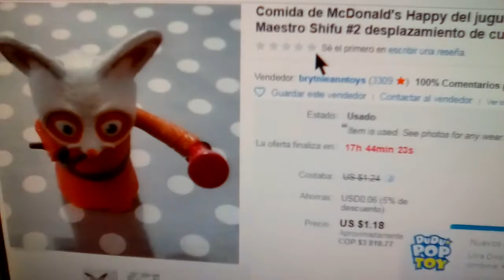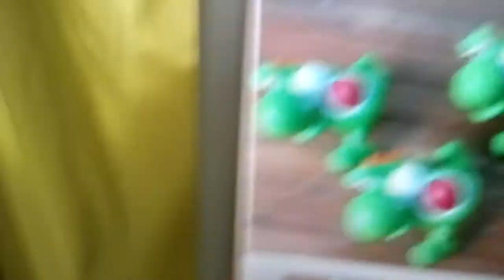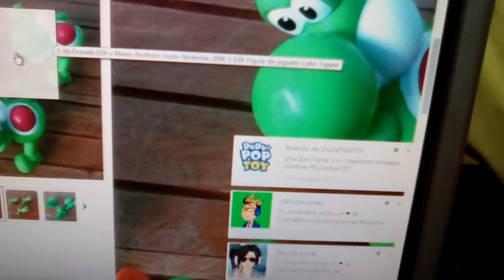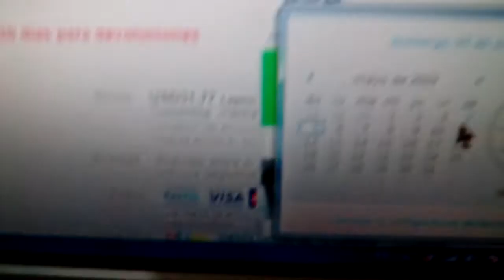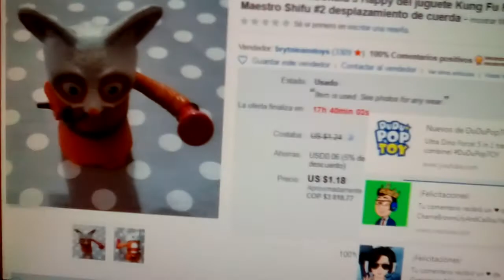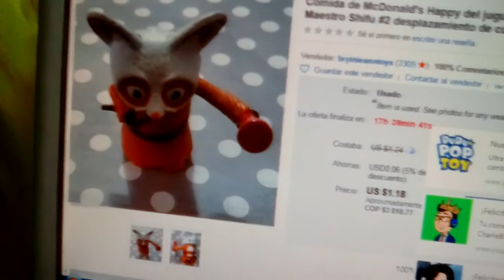EVEN MORE GREAT NEWS: My 16th Birthday Is In About 3 Weeks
HI GUYS!

I´m making a video about talking about when is gonna be my 16th birthday which is in about May 27 2019, and I found some things on ebay which are 3 mcdonald´s Yoshi tag n run meters cake toppers and a mcdonald´s kung fu panda 2008 Master Shifu, but if there are some of you from the U.S that can get them, here´s the link for them:

_3 mcdonald´s nintendo 2006 yoshi cake toppers

_mcdonald´s kung fu panda 2008 Master Shifu

If you want to send them to my place, here´s the direction for it:

_Country: Colombia
_City: Bogota
_Neighborhood: Las Villas
_Flat or Apartment: Block No 6
_Number of Gate: Gate 401

Also don´t forget to enjoy the awesome video :D :D :D!